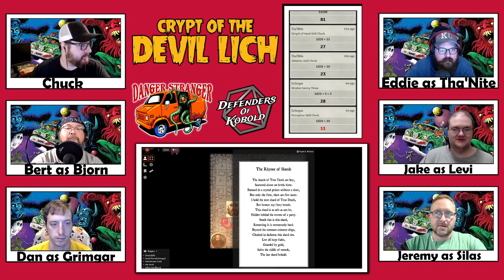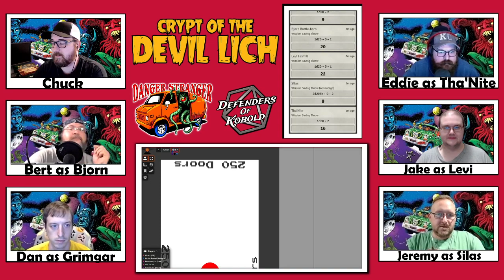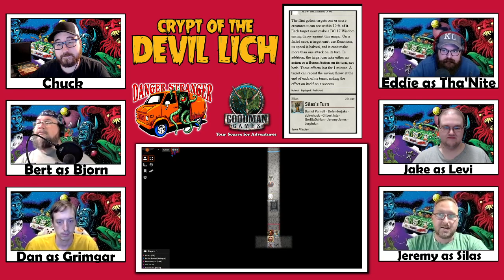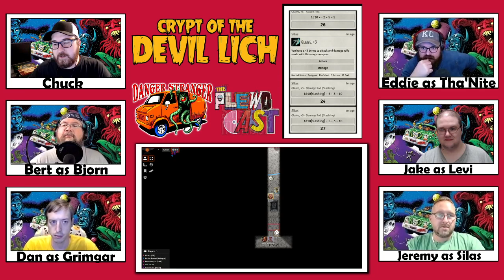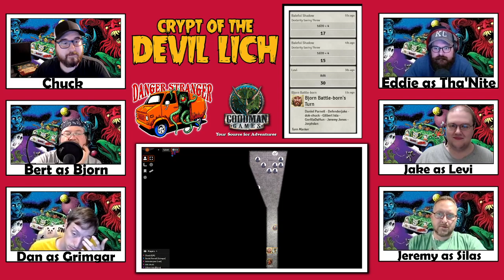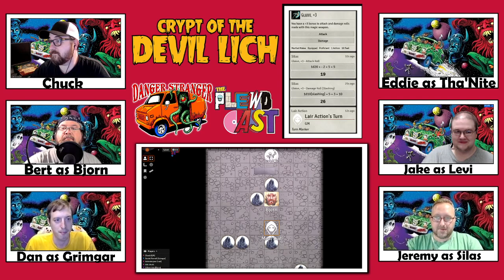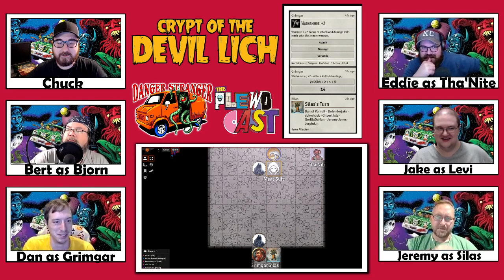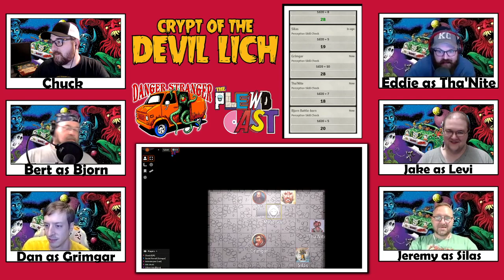D&D 5e: Crypt of the Devil Lich. Ep 3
An old prophecy sends the heroes into the crypt of the Devil Lich to ruin her before she can turn to power. Waiting are horrors that could only be made by a mad half-drow half-fiend lich!